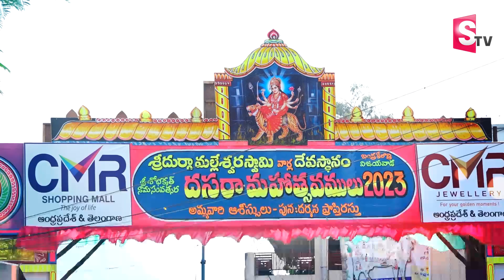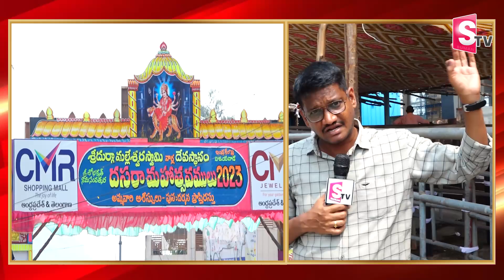Huge Arrangements Made for Dussehra Celebration | Kanaka Durga Temple | Vijayawada | SumanTV